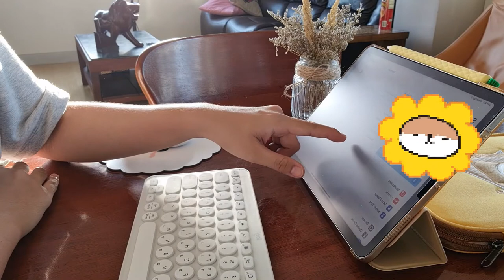🍏 asmr | unboxing iPad Air 4 + apple pencil 2nd gen + logitech k380 + accessories 💛 with gabby 🐋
Unbox my new iPad with me + accessories :)

4. Apple Pencil 2nd Generation Sleeve